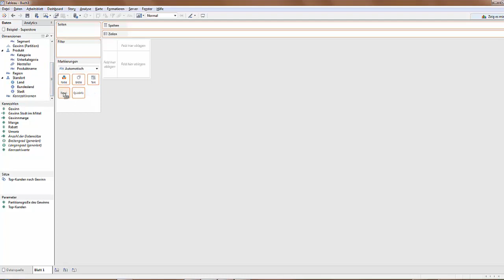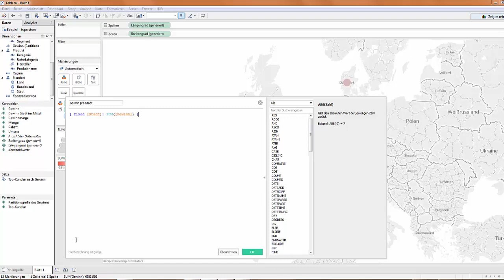Tableau 9: Level of Detail Fixed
Erklärungsvideo zur neuen Level of Detail Berechnung FIXED aus Tableau 9.0